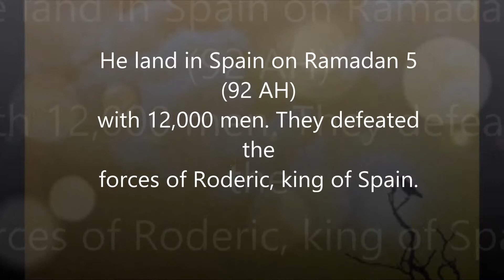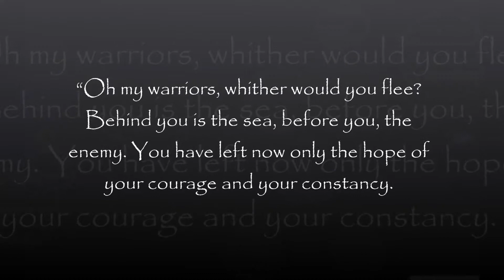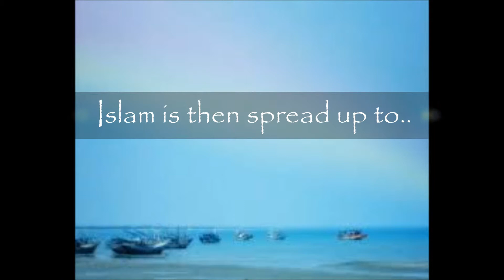Tariq Bin Ziyad docx